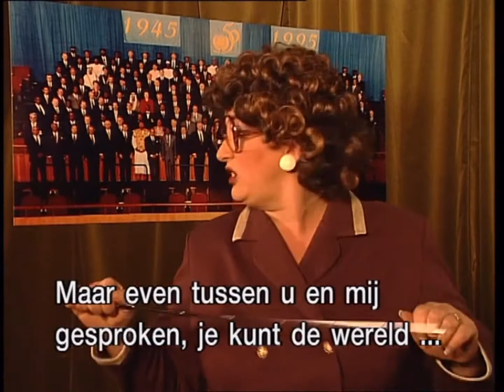Karin Bloemen - Wereldleiders (Cockney) (1996)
In 1996 maakte Karin Bloemen twaalf prime time televisie-programma's voor de VARA, genaamd 'Een Wapen van Bloemen'. Uit deze programma's zijn enkele hoogtepunten geselecteerd, zoals de lessen van Cockney.